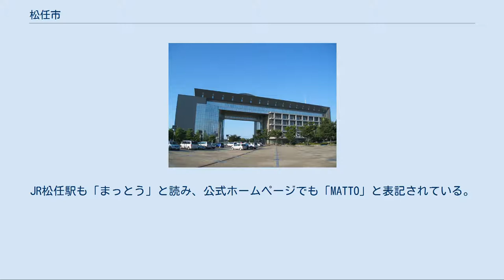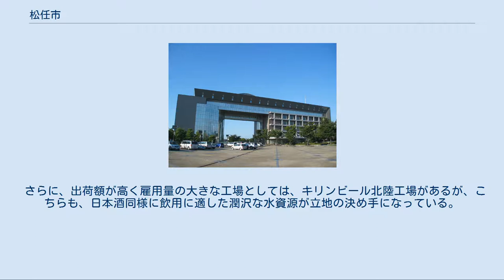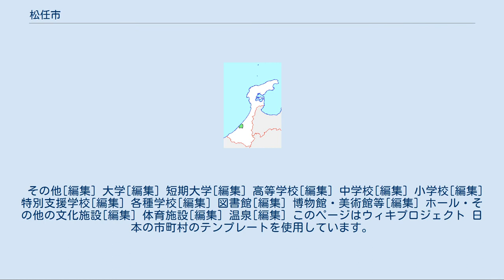松任市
松任市（まっとうし）は、2005年（平成17年）1月31日まで石川県の南部に位置した市である。
 2005年（平成17年）2月1日に野々市町（現・野々市市）を除く石川郡を構成する町村と合併して白山市となった。
 「松木氏に任せる」というのが地名の由来。
 本来「まつとう」と読むが、音便で「まっとう」となった。
 北陸経済の中心都市である金沢市に隣接し、早くから工業用地を整備したことから、多様な製造業が育成されることになった。
 とくに近年は、パソコン用モニターの伸張が著しい。
また、伝統産業として、豊富な米と清らかな手取川の伏流水を利用した酒造業がある。
 創業期から本社と工場を置く上場・店頭公開企業としては、EIZOブランドのモニターが世界的に知られるナナオ、工作機械とくにNC旋盤で有力な高松機械工業などがある。
 また、地場産業としては、銘酒「天狗舞」で全国に知られる車多酒造、「手取川」の吉田酒造がある。
 さらに、出荷額が高く雇用量の大きな工場としては、キリンビール北陸工場があるが、こちらも、日本酒同様に飲用に適した潤沢な水資源が立地の決め手になっている。
しかし、国内のビール類市場が縮小傾向にあるのを受け2010年8月に閉鎖、解体された。
 主な事業所[編集] 江戸時代から400年の歴史を誇る「浅野太鼓」が有名。
 警察[編集] 石川県警察松任警察署が管轄する。
 消防[編集] 松任石川広域事務組合消防本部が管轄する。
 医療[編集] 上水道[編集] 一部を除き石川県企業局が供給する。
水源は鶴来浄水場 （手取川）。
 下水道[編集] 松任市単独の公共下水道に接続される。
 ゴミ処理[編集] 松任石川広域事務組合が処理する。
 電話[編集] 金沢市の西日本電信電話（NTT西日本）金沢支店が管轄する。
 市外局番は市内全域が076である。
 郵便[編集] 市内の集配は以下の局が行う。
 税務[編集] 金沢国税局松任税務署が管轄する。
 その他[編集] 大学[編集] 短期大学[編集] 高等学校[編集] 中学校[編集] 小学校[編集] 特別支援学校[編集] 各種学校[編集] 図書館[編集] 博物館・美術館等[編集] ホール・その他の文化施設[編集] 体育施設[編集] 温泉[編集] このページはウィキプロジェクト 日本の市町村のテンプレートを使用しています。